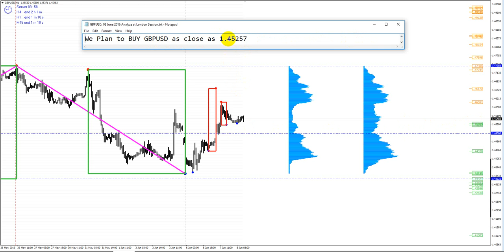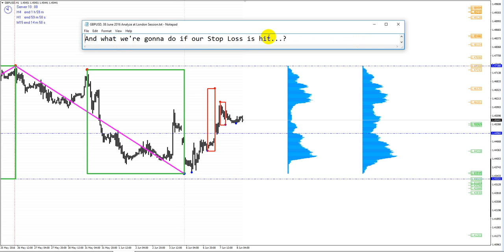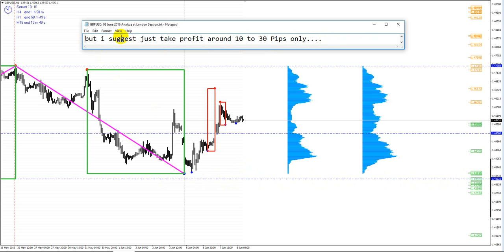GBPUSD, 08 June 2016, Analyze at London Session